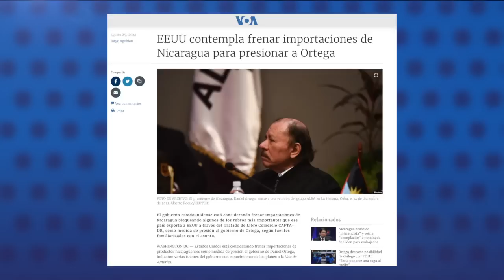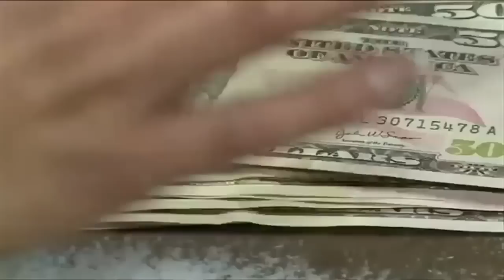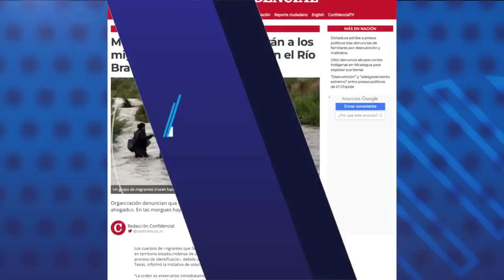Dictadura exhibe a 10 presos políticos tras denuncias de familiares por desnutrición y maltratos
El régimen de Daniel Ortega y Rosario Murillo presentó fotografías de un grupo de 10 presos políticos que llevan más de un año recluidos,  aislados y bajo tortura en la Dirección de Auxilio Judicial, conocida como El Chipote.
Los medios oficialistas divulgaron las imágenes de los reos de conciencia: Walter Gómez, Marcos Fletes, Pedro Vásquez, Miguel Mora, Juan Sebastián Chamorro, Medardo Mairena, Max Jerez, Lesther Alemán, José Antonio Pereza y Michael Healy.

- Estados Unidos estudia sanciones a exportaciones de Nicaragua, según VOA.
- Congreso exigirá que Petro explique ausencia de Colombia en condena OEA a Ortega.
- Morgues en EE.UU. enterrarán a los ahogados en el Río Bravo.
- Nicaragüenses anhelan una democracia libre, sin represión, afirma encuesta LAPOP.